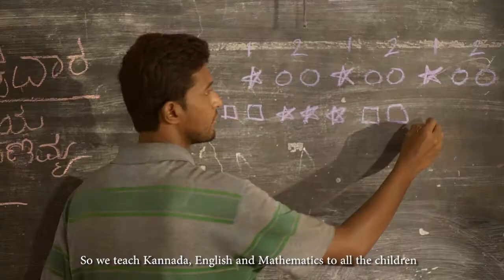Humans of India Gubbachi Learning Community | Travelling Tripod Films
It is estimated that there are around 38 million out of school children in India, a major portion of who are children of migrant laborers in cities like Bangalore. This film captures how 5 like minded individuals came together to try and make a difference to the lives of these children.

A Film by: Goutham G Varrier

Cinematography: Mobin Babu (Mobby)
Technical support: Padma Nayyar & Remya G (Azim Premji University)
Produced by: Azim Premji University